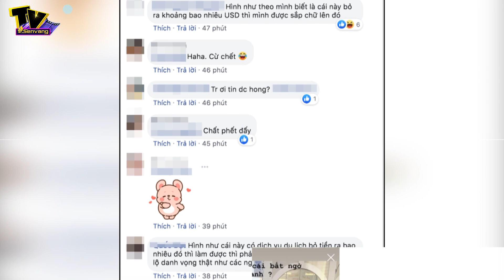H’Hen Niê được khắc sao trên Đại lộ Danh vọng, nhưng sự thật là gì?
. Trên các diễn đàn mạng xã hội mới đây, hình ảnh tên H’Hen Niê được khắc trên một ngôi sao ở Đại lộ Danh vọng ( Hollywood Walk of Fame) - con đường danh giá bậc nhất của Hollywood đã làm khán giả xôn xao bàn tán.